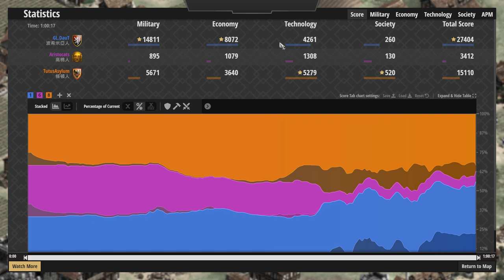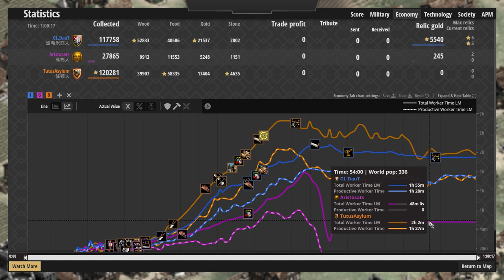【世紀帝國2決定版】三國獨立互相開戰！黑暗時代居然就有國家在圈地？！【1V1V1 】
●印加投石手獲得拇指環後大幅強化！遠防和哥德衛隊一樣高的老鷹直擊斯拉夫！

●勃根地與庫曼誰到底是最強農夫？ 經濟科技領先與村民數的經濟較量！ 庫曼vs勃根地【賽事精選】